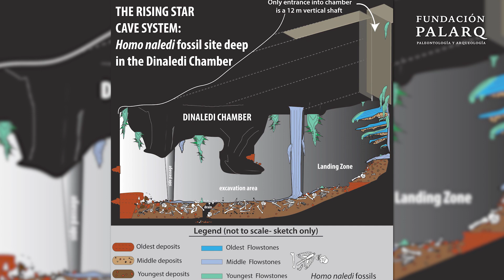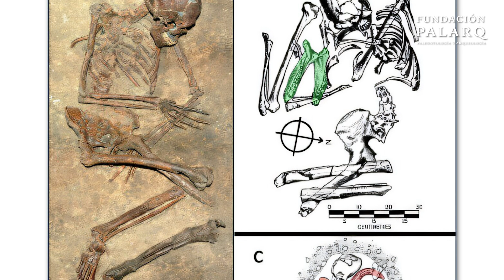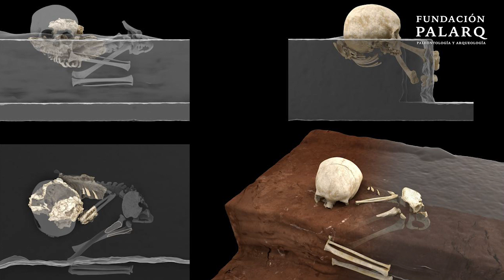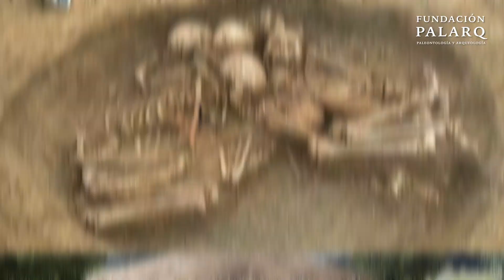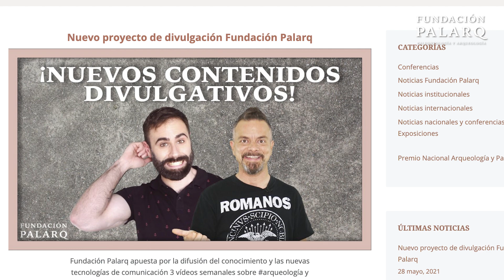¿Cómo enterraban a sus muertos en la Prehistoria? | De Homo naledi a la Edad de los Metales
Desde los albores de la humanidad, el tratamiento de los muertos ha sido un reflejo de nuestro pensamiento simbólico y nuestra evolución cultural. En este vídeo exploramos los enterramientos prehistóricos, desde los primeros indicios en Homo naledi y Homo heidelbergensis, hasta las elaboradas ceremonias funerarias de Homo sapiens en el Paleolítico Superior, pasando por las sofisticadas prácticas del Neolítico y la Edad de los Metales. Descubre cómo nuestros antepasados concebían la muerte y la trascendencia a través de hallazgos impresionantes como la tumba de Varna, la Dama de Baza o los megalitos de Europa.
Acompáñanos en este apasionante recorrido por la arqueología funeraria de la prehistoria.

🌐  FUENTES

- Berger, L. R., Hawks, J., Dirks, P. H. G. M., Elliott, M., & Roberts, E. M. (2015). Homo naledi, a new species of the genus Homo from the Dinaledi Chamber, South Africa. eLife, 4, e09560.

- Arsuaga, J. L., Martínez, I., Gracia, A., Carretero, J. M., & Carbonell, E. (1997). Sima de los Huesos (Sierra de Atapuerca). Fundación Atapuerca.

- Sala, N. (2020). Comportamiento mortuorio de los neandertales en la cueva de Shanidar. Fundación Atapuerca.

- Smithsonian Institution. (n.d.). La Chapelle-aux-Saints. Human Origins Program.

- CENIEH. (2021). The oldest human burial in Africa.

- Masó, F. (2025). Çatal Hüyuk: así era el asentamiento más antiguo del mundo. National Geographic Historia.

- La Vanguardia. (2021). La necrópolis de Varna, un cementerio de oro.

- Museo Arqueológico Nacional. (n.d.). Dama de Baza. Una excepcional urna cineraria.

- Wikipedia contributors. (n.d.). Sungir. Wikipedia, la enciclopedia libre.

- Wikipedia contributors. (n.d.). Homo naledi. Wikipedia, la enciclopedia libre.